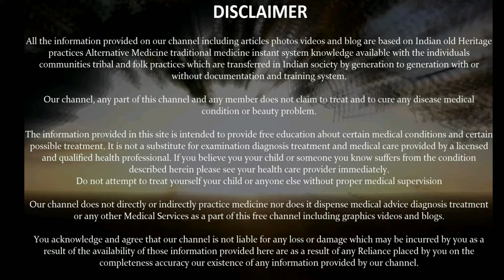नीम और बेल से बना facepack जो आपके चेहरे से कील और मुहांसों को दूर करेगा।